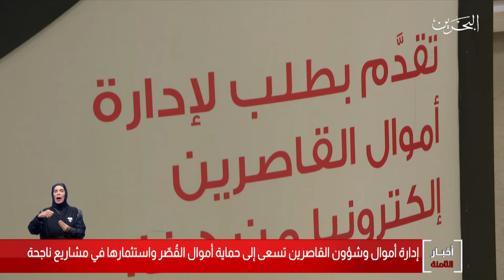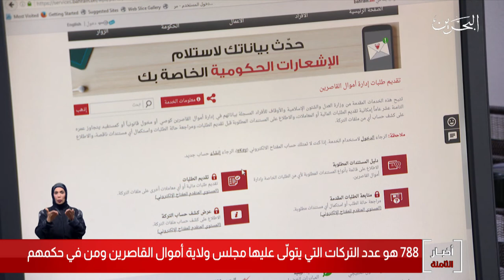البحرين مركز الأخبار : إدارة أموال وشؤون القاصرين تسعى لحماية أموال القصر وإستثمارها في مشاريع ناجحة